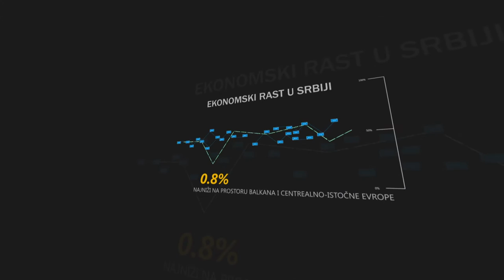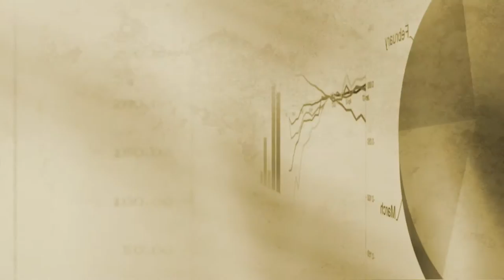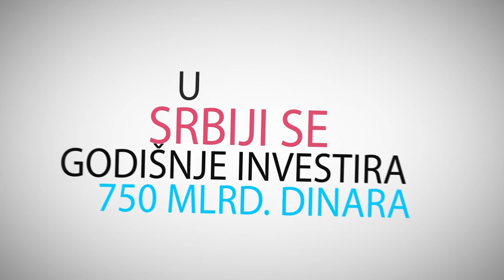Mijat Lakićević: Srbija ima neiskorišćene milijarde // Klikeraš 02